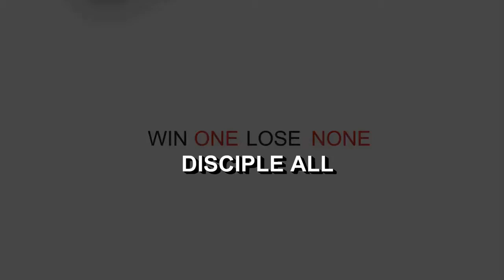GENERAL CONFERENCE OF SDA NEW INITIATIVES DURING SPRING MEETING APRIL 2019 - PASTOR TED WILSON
This was April 2019 Annual Council Spring Meeting